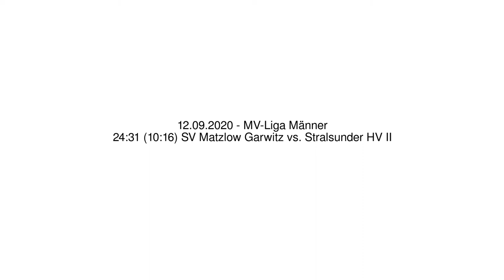24:31 (10:16) SV Matzlow Garwitz vs. Stralsunder HV II - 12.09.2020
24:31 (10:16) SV Matzlow Garwitz vs. Stralsunder HV II